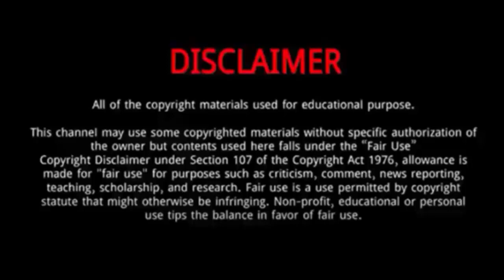Huang Xiaoming (Alliance) || 10 Things You Didn't Know About Huang Xiaoming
Huang Xiaoming || 10 Things You Didn't Know About Huang Xiaoming

Huang Xiaoming is a Chinese actor, singer, businessman, and model.
In 2023, he starred in Alliance.
The same year he also played The Infiltrator.
In 2022, he starred in Rose War.
Huang was born in Qingdao, Shandong and is an only child.
His father was an engineer while his mother was an accountant.